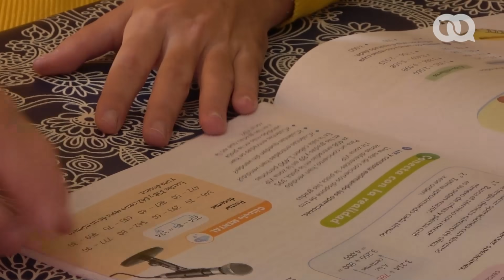Amelia Calzadilla se fue de Cuba y tiene mucho que decir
Amelia Calzadilla salió de Cuba a España, escapando del dolor, la tristeza y la pobreza que hoy golpean al país con suma crudeza. Desde que salió ha dado algunas entrevistas, pero en esta podemos conocerla en su día a día, lo que fue Cuba y lo que es la emigración, más allá de una pantalla compartida.